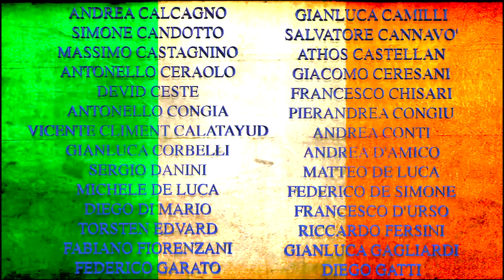WITA - italian trombone players ( OFFICIAL VIDEO )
WITA

Composer Nicola Ferro
A idea of Enzo Turriziani

Enzo Turriziani primo trombone dei Vienna Philharmonic / Wiener Philharmoniker, ha coinvolto i colleghi delle istituzioni lirico sinfoniche italiane e di alcune prestigiose formazioni internazionali per questa esecuzione di un brano scritto appositamente da Nicola Ferro, compositore, trombonista e docente del Conservatorio di Musica San Pietro a Majella di Napoli. Lo stesso maestro Ferro ha curato il montaggio finale di tutte le singole parti, registrate dai musicisti seguendo il metronomo in cuffia. "Non è una colonna sonora della tragedia, ma un inno alla bellezza, all'umanità, alla vita. Non a caso il pezzo si chiama 'Wita', come viva l'Italia e la vita" ha spiegato Enzo Turriziani nel presentare l'iniziativa.

 italian trombone players

ANDREA BANDINI
RICCARDO BERNASCONI
ROBERTO BIANCHI
GIUSEPPE BONANNO
RODOLFO BONFILIO
DOMENICO BRANCATI
EMANUELE BREDA
ANDREA CALCAGNO
GIANLUCA CAMILLI
SIMONE CANDOTTO
SALVATORE CANNAVO'
MASSIMO CASTAGNINO
ATHOS CASTELLAN
ANTONELLO CERAOLO
GIACOMO CERESANI
FRANCESCO CHISARI
ANTONELLO CONGIA
PIERANDREA CONGIU
VINCENT CLIMENT CALATAYUD
ANDREA CONTI
GIANLUCA CORBELLI
SERGIO DANINI
MATTEO DE LUCA
MICHELE DE LUCA
FEDERICO DE SIMONE
DIEGO DI MARIO
FRANCESCO D'URSO
RICCARDO FERSINI
FABIANO FIORENZANI
GIANLUCA GAGLIARDI
FEDERICO GARATO
DIEGO GATTI
GIUSEPPE GRANDI
MASSIMO LA ROSA
DOMENICO LAZZARONI
VINCENT LEPAPE
ANDREA MACCAGNAN
GABRIELE MALLOGGI
GIUSEPPE SALVATORE MANGIAMELI
LUCA MANGINI
GABRIELE MARCHETTI
ANTONIO MARTELLI
DAVIDE MASENGA
PAOLO MASI
ANTONELLO MAZZUCCO
ESTEBAN MENDEZ
GIUSEPPE MENDOLA
BARTOLO MERCADANTE
GIOVANNI MICELI
DANIELE MORANDINI
DALMAR NUR HUSSEN
CALOGERO OTTAVIANO
VINCENZO PARATORE
ANDREA POLLACI
GIANCARLO ROBERTI
GIULIANO RIZZOTTO
GIANLUCA SCIPIONI
MASSIMILIANO SQUADRITO
ANTONIO SICOLI
ANDREA TALASSI
MARCO TEMPESTA
EDWARD TORSTEN
FRANCESCO TRITTO
ENZO TURRIZIANI
DOMENICO ZICARI